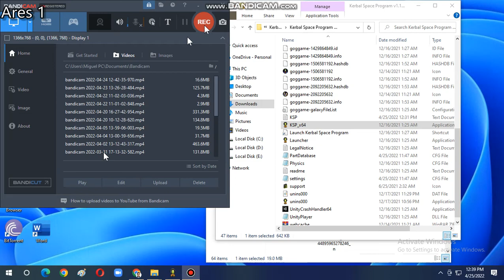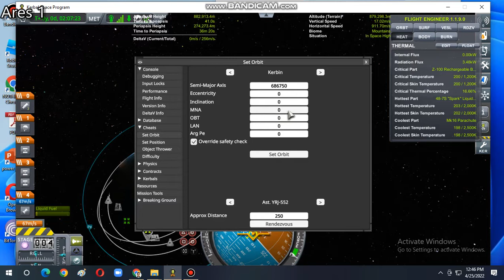Trying matt lowne's Voskhod craft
The Voskhod was a spacecraft built by the Soviet Union's space program for human spaceflight as part of the Voskhod programme. It was a development of and a follow-on to the Vostok spacecraft. Voskhod 1 was used for a three-man flight whereas Voskhod 2 had a crew of two